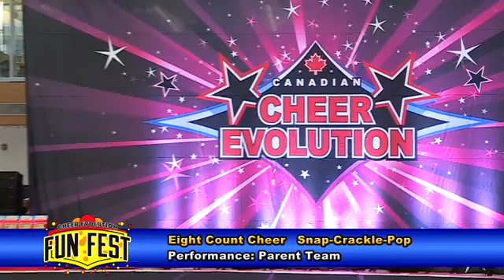Eight Count Cheer Snap Crackle Pop Parent Team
Cheer Evolution Fun Fest
February 11, 2017
University of Toronto, Mississauga